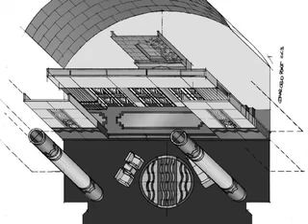marcelo pont: teatro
some theatre plays i did as set and costume designer.
algunas obras teatrales en que hice diseño de escenografía y vestuario.